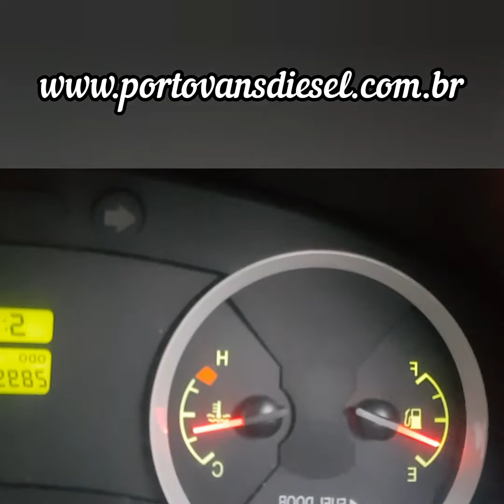Problemas com sua Hyundai HR OU KIA BONGO, partida longa, falha ou fumaça branca.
Os tempos mudaram!

Amigos que possuem veículos de marca e modelo a seguir, leia com atenção e veja o vídeo , veículos HYUNDAI HR, KIA BONGO, MERCEDES BENZ SPRINTER, DE MODELO EURO 5.

OS VEICULOS TAMBÉM MUDARAM!!

Acompanhando todas essas mudanças, profissionais e ferramentas também mudaram!!

Veja, você é o único responsável por tudo que acontece no seu veículo, por AÇÃO OU OMISSÃO de uma MANUTENÇÃO assertiva.

Se você tem RESULTADOS ruins com seu VEÍCULO, mas repete os mesmos ERROS, seus RESULTADOS serão sempre os mesmos.

Conheça quem CONHECE, veja como outros VEÍCULOS ou EMPRESAS obtiveram RESULTADOS com esse modelo de SUCESSO, onde o importante é a vida útil do sistema.

Se o SUCESSO do seu NEGÓCIO, está ligado ao seu VEÍCULO, não arrisque, faça MANUTENÇÃO preventiva, e certamente quem ganha é você!